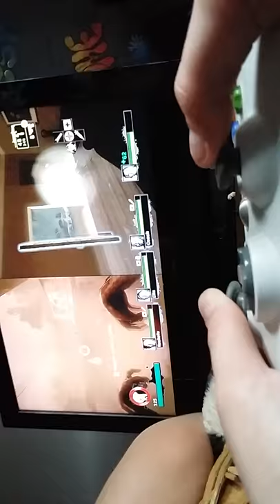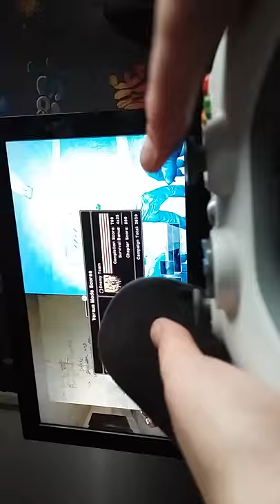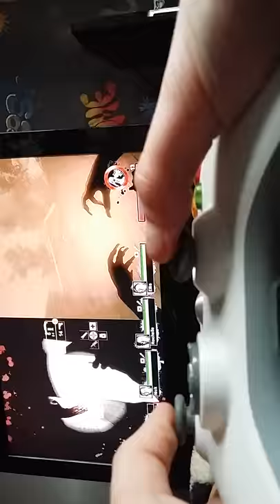Left 4 dead 2